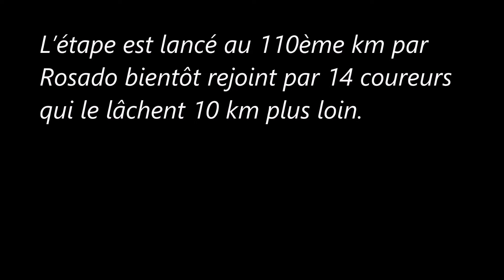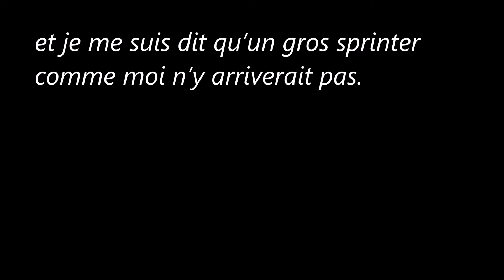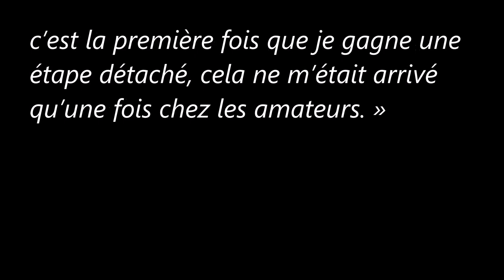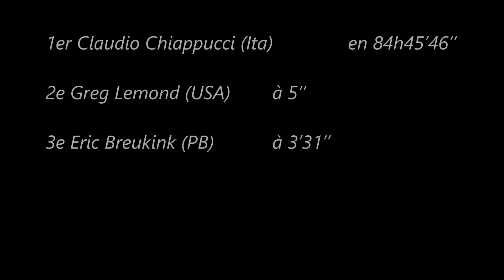19e étape du Tour de France 1990